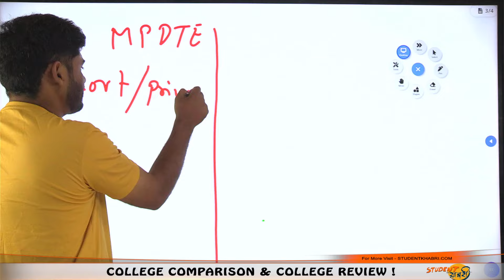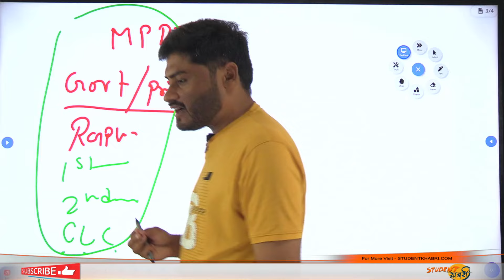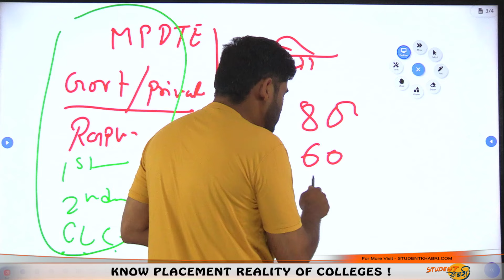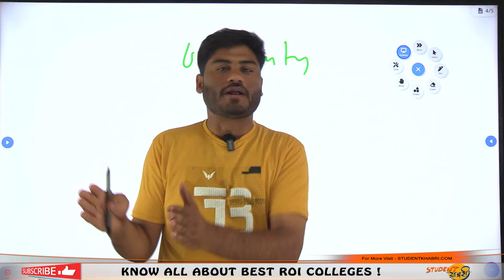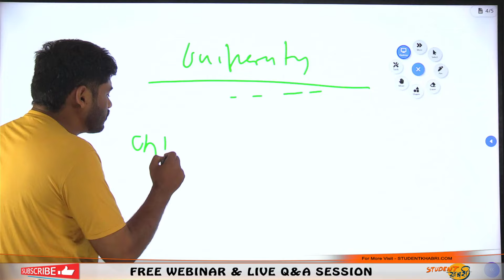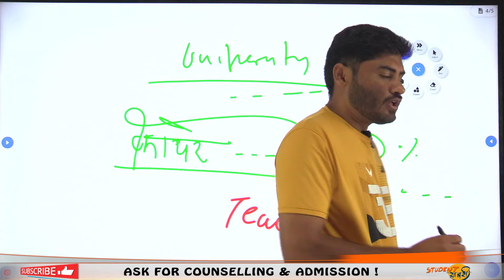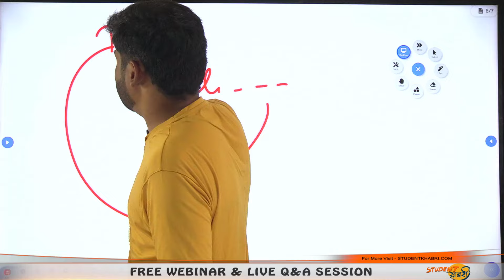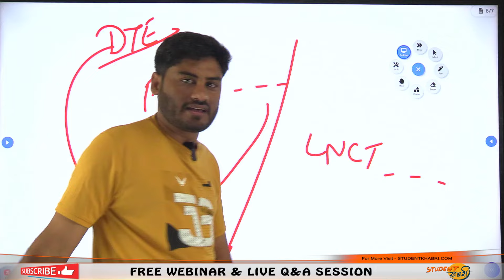MPDTE 2024 Direct Admission या फिर Management Quota के Through Admission लेना सही है ?